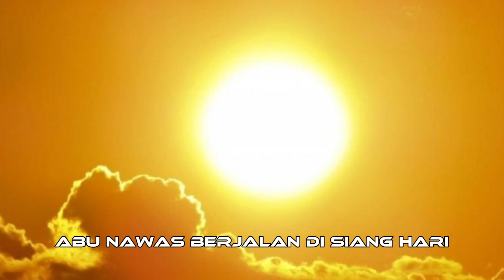MENCARI NERAKA DISIANG HARI || CERITA JENAKA ABU NAWAS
Assalamualaikum warahmatullohihi waba rokatuh..

Pengantar Tidur

Kisah Abu Nawas Mencari Neraka Disiang Hari || Pengantar Tidur ||
Cerita Ini Hanya Untuk Menghibur Bukan Untuk Diperdebatkan

SELAMAT MENONTON

SEMOGA BERMANFAAT BAGI KITA SEMUA :
Amin Ya Robbal 'Alamain
Gambar Hanyalah Sebuah Ilustrasi

Simak Video Nya Sampai Akhir !?

Kisah Abu Nawas sangat populer di cerita 1001 malam. Abu Nawas adalah penyair Arab paling terkenal dari era Abbasiyah. Sosoknya hidup pada masa pemerintahan khalifah Harun Al Rasyid.

Wa'alalikum salam warahmatullahi wabarokatuh